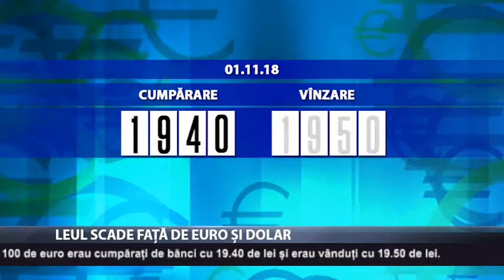Leul scade față de euro și dolar